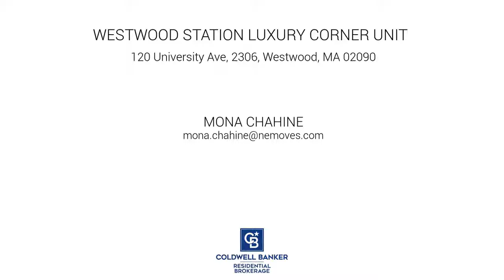120 University Avenue 2306, Westwood, MA 02090